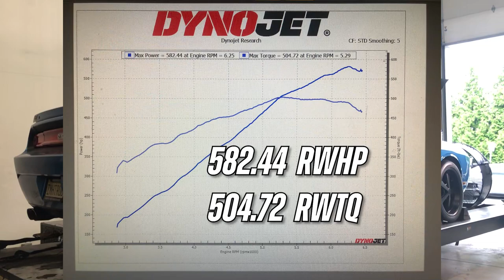5.7L Challenger Gets Comp 274 Cam & Heads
5.7L Challenger sporting a ProCharger kit Gets Comp 274 Cam & Heads

High Horse Performance, home of the world's quickest Gen 3 Hemi cars.